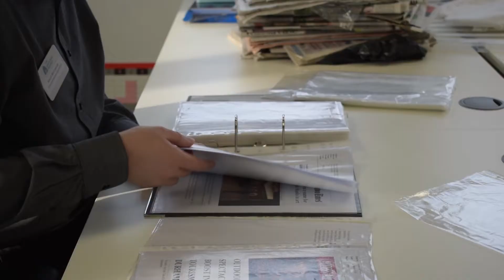National Apprenticeship Week 2018 - Marketing & Communications